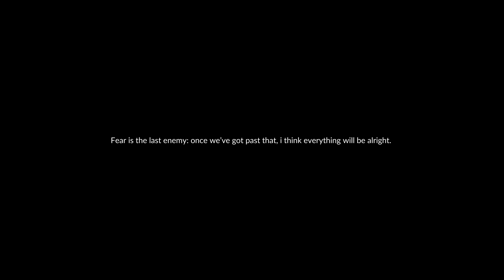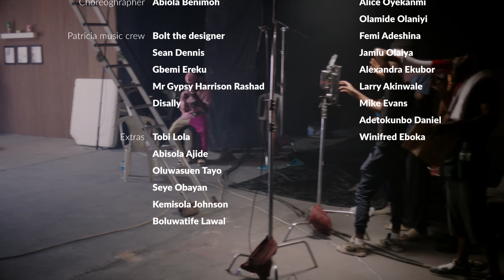Hanu Jay - Wow (Can I blow your mind); A Performance Art Film!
Hanu Jay opens up to his "therapist" in this riveting visual for his latest EP -  Wow (Can I Blow Your Mind). The project has seven songs and it's off the back of his recent well received single with  Mayorkun “INSANE" stoking anticipation for "Wow".

"Wow (Can I Blow Your Mind), is a brilliant sonic effort, right from the ethereal "soul food" choir rendition on opener “Happy,” to the synth-heavy “Alright” which evokes a party vibe, the production (entirely handed by Disally) complements Hanu Jay’s talent for unconventional melodies.